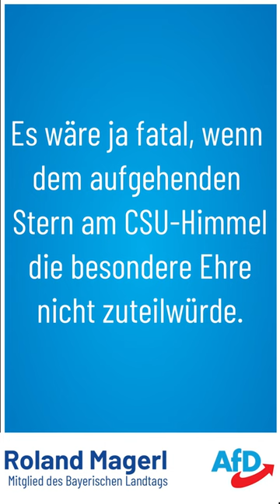Der Fall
Zufälle gibt´s…
Das jüngste Mitglied des Bayerischen Landtags, Daniel Halemba, konnte aufgrund eines fadenscheinigen Haftbefehls, welcher mittlerweile gerichtlich ausgesetzt wurde, nicht an der ersten Plenarsitzung teilnehmen.

Ein nettes Detail dabei ist, die beiden jüngsten anwesenden Mitglieder des Bayerischen Landtags werden zu vorläufigen Schriftführern ernannt.

Daniel Halemba: 22 (AfD)
Franz Schmid: 23 (AfD) (Geburtstag 4. Oktober 2000 in Augsburg)
Kristan Freiherr von Waldenfels: 23 (CSU) (Geburtstag 26. April 2000 in Berlin)

Weil nicht sein kann, was nicht sein darf?

Die beiden jüngsten Abgeordneten des Bayerischen Landtags sind demnach AfD-Mitglieder.

Es wäre ja fatal, wenn dem aufgehenden Stern am CSU-Himmel die besondere Ehre nicht zuteilwürde.

Übrigens, ein „entfernter Verwandter“ Waldenfels war bayerischer CSU Politiker und Staatssekretär im bayerischen Wirtschaftsministerium…

Festnahme von Daniel Halemba: Montagmorgen 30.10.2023 gegen 8 Uhr.
Beginn erste Plenarsitzung: Montag, 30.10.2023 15 Uhr.
Ende erste Plenarsitzung: Montag, 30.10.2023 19:12 Uhr.
Aussetzung des Haftbefehls gegen Daniel Halemba: 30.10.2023 gegen 21 Uhr.

Der Haftbefehl gegen Daniel Halemba war offensichtlich unbegründet, sonst wäre er nicht ausgesetzt worden!

Das diente lediglich dazu, wieder einmal gegen die einzig wahre Opposition vorzugehen.

Halemba wurde mittels Handyortung aufgespürt.